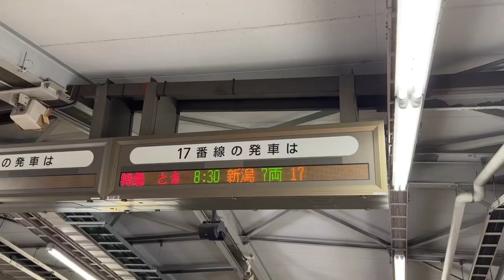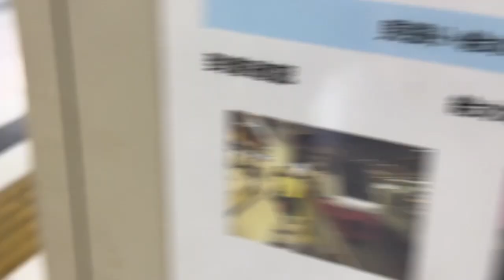【速報】臨時特急とき号（E653系）上野駅発車前